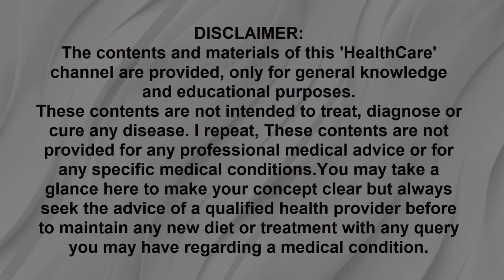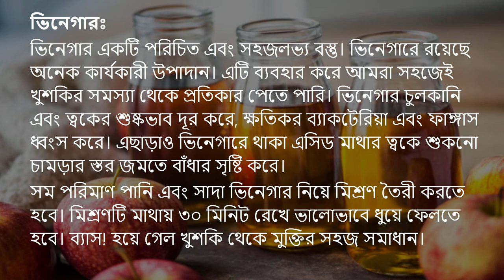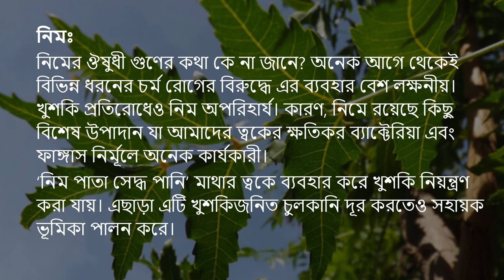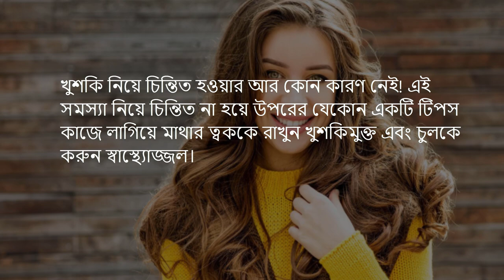লজ্জাজনক খুশকি নিয়ে আর দুশ্চিন্তা নয়! খুশকি দূর করুন সহজেই!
১। ভিনেগারঃ
ভিনেগার একটি পরিচিত এবং সহজলভ্য বস্তু। ভিনেগারে রয়েছে অনেক কার্যকারী উপাদান। এটি ব্যবহার করে আমরা সহজেই খুশকির সমস্যা থেকে প্রতিকার পেতে পারি।
ভিনেগার চুলকানি এবং ত্বকের শুষ্কভাব দূর করে, ক্ষতিকর ব্যাকটেরিয়া এবং ফাঙ্গাস ধ্বংস করে। এছাড়াও ভিনেগারে থাকা এসিড মাথার ত্বকে শুকনো চামড়ার স্তর জমতে বাঁধার সৃষ্টি করে।
সম পরিমাণ পানি এবং সাদা ভিনেগার নিয়ে মিশ্রণ তৈরী করতে হবে। মিশ্রণটি মাথায় ৩০ মিনিট রেখে ভালোভাবে ধুয়ে ফেলতে হবে। ব্যাস! হয়ে গেল খুশকি থেকে মুক্তির সহজ সমাধান।

২। বেকিং সোডাঃ
স্ক্রাব হিসেবে বেকিং সোডা খুবই গুরুত্বপূর্ণ ভূমিকা পালন করে থাকে। খুশকি হওয়ার ফলে আমাদের মাথার ত্বকে যে শুকনো চামড়ার স্তর জমে যায়, বেকিং সোডা ব্যবহারের মাধ্যমে এই স্তর এবং ত্বকের মরা চামড়াগুলো অতি সহজেই তুলে ফেলা যায়।
চুলে শ্যাম্পু করার সময় ব্যবহৃত শ্যাম্পুর সাথে সামান্য পরিমাণ সোডা মিশিয়ে নিয়ে চুল পরিষ্কার করলে ভালো ফল পাওয়া যায়।

৩। নিমঃ
‘নিম পাতা সেদ্ধ পানি’ মাথার ত্বকে ব্যবহার করে খুশকি নিয়ন্ত্রণ করা যায়। এছাড়া এটি খুশকিজনিত চুলকানি দূর করতেও সহায়ক ভূমিকা পালন করে।

৪। ‘টি ট্রি অয়েল’ বা চা গাছের তেলঃ
এই তেলের কার্যকারিতা পেতে শ্যাম্পুর সাথে ১-২ ফোঁটা মিশিয়ে চুল ধুয়ে ফেলুন। নিয়মিত ব্যবহারে এটি খুব দ্রুত খুশকি নির্মূল করে।

৫। রসুনঃ
প্রাকৃতিকভাবে ফাঙ্গাস প্রতিরোধে রসুন অনেক কার্যকারী। একটি থেতলানো রসুনে ফাঙ্গাসরোধী যে গুণ রয়েছে তা আর কোন বস্তুতে নেই!
১-২ টি রসুনের কোয়া থেতলে পানির সাথে মিশিয়ে মাথার ত্বকে ব্যবহার করুন, আর খুব দ্রুত দেখে নিন এর কার্যকারীতা!
রসুন-পানি ব্যবহারের ফলে চুল থেকে রসুনের ঝাঁঝালো গন্ধ আসতে পারে, গন্ধ দূর করতে পানির সাথে অল্প পরিমাণে মধু এবং আদা মিশিয়ে নিতে পারেন।

৬। এলোভেরাঃ
সঠিক কার্যকারিতা পেতে সরাসরি মাথার ত্বকে এলোভেরার জেলী ব্যবহার করাই ভালো। ব্যবহারের পর চুল খুশকিরোধী শ্যাম্পু অথবা মাইল্ড শ্যাম্পু দিয়ে ধুয়ে ফেলতে হবে।